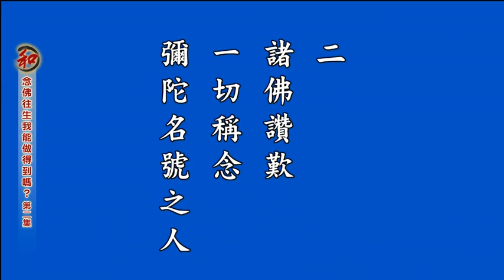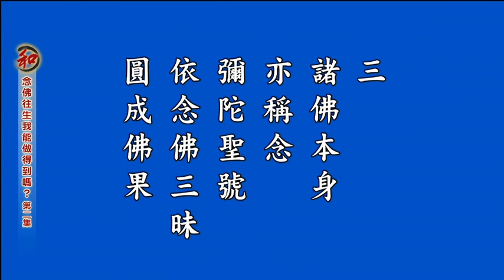(2)念佛往生我能做得到嗎-淨空老法師